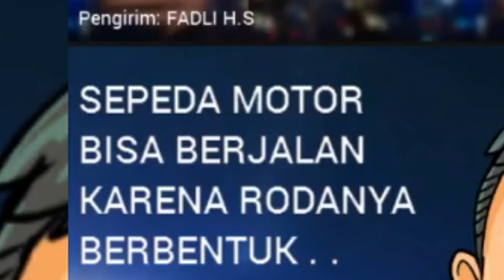EMOSI JIWA BOSSKUY @@ | TTS Cak Lontong Indonesia #3